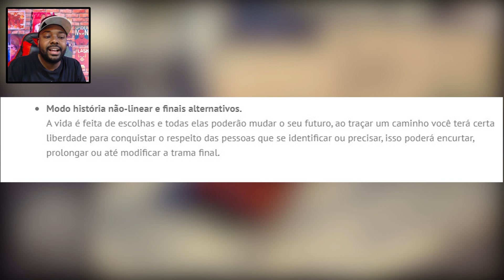Conheça Tudo Sobre a HISTÓRIA do Novo JOGO BRASILEIRO (171)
Fala galera, hoje vamos falar sobre o jogo 171 e bora falar um pouquinho sobre a história do game !!
Jogo totalmente brasileiro que esta sendo desenvolvido pela betas game group.
Vem com o nego !!